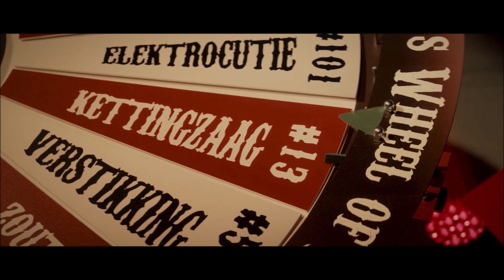Halloween Fright Nights 2018 - Twisted Hellfire (Zaterdag 20-10-2018)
Van 6 t/m 28 oktober 2018, elke vrijdag, zaterdag en zondag, en donderdag 25 oktober, speel jij met je leven in Walibi Holland. Bezoek tussen 18:00 uur tot 23:00 uur de zes gruwelijke Spookhuizen, acht angstaanjagende Scare Zones en Eddie’s Roast Show in zijn eigen area!

Eddie draait aan zijn Wheel of Fear, en het lot bepaalt. Durf jij de gok te wagen?

Op 6, 7, 12, 13, 14, 19, 20, 21, 25, 26, 27 en 28 oktober 2018 is Walibi Holland dé plek van het kwaad. Vanaf 18:00 uur ontkom je niet meer aan de zombies, demonen, Rednecks én Eddie de Clown. Ze hebben het allemaal op jou gemunt. Overleef jij deze ongekende horror?

Het park is tijdens Halloween Fright Nights tot 23:00 uur geopend.